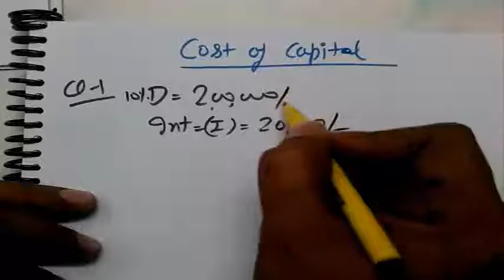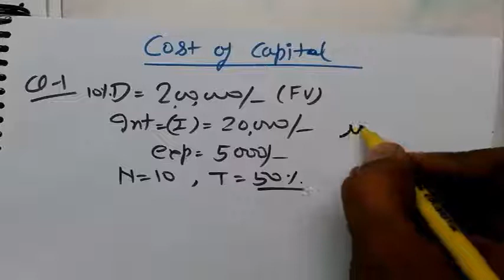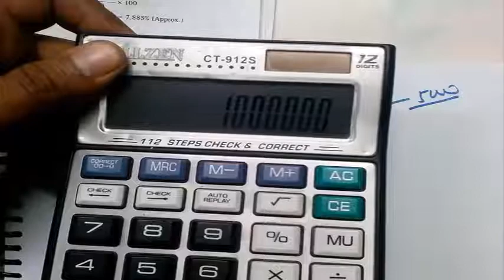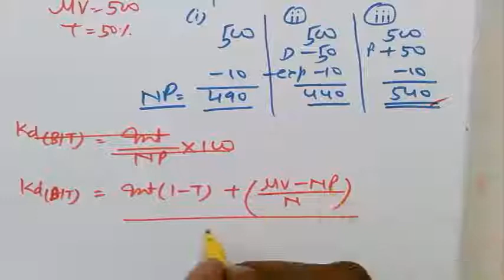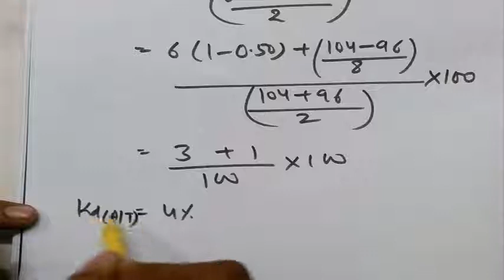16.2 Numerical-cost of capital Part-1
Download our mobile app - Anurag Classes.